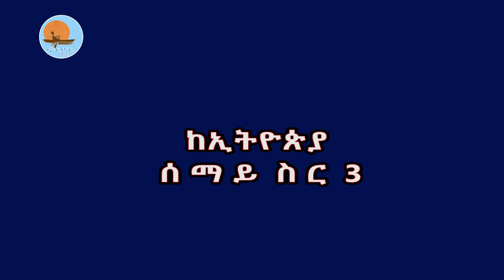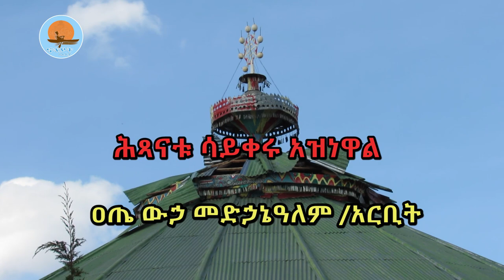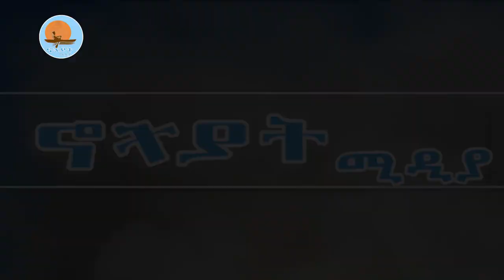ከኢትዮጵያ ሰማይ ስር 3 | ሕጻናቱ ሳይቀሩ አዝነዋል | ዐጤ ውኃ መድኃኔዓለም | Atse wuha medhanealem church | notiat media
እነዚያኞቹ በጥይት እንበልህ ብለውኛል፤ እነዚህኞቹ ደግሞ በቦምብ እንበልህ ብለውኛልቤተክርስቲያኑን ለመሥራት ሁለት ሚሊዮን ብር ፈጅቶብናል
በዙሪያው በመሬት ውስጥ ያለ ምሽግ ተሠርቶ ተዋግተውበታል
ጥቅምት 16 ከቀኑ አምስት ሠዓት ገደማ በከባድ መሣሪያ ተመትቷል
በሠራዊቱ ላይ ንብ ለቀውበታል
ከመሰደዳችን በላይ እጅግ የሚያሳዝነን የቤተክርስቲያናችን ጉዳት ነው
ኖትያት ሚዲያ
በሕብረት እንቁም